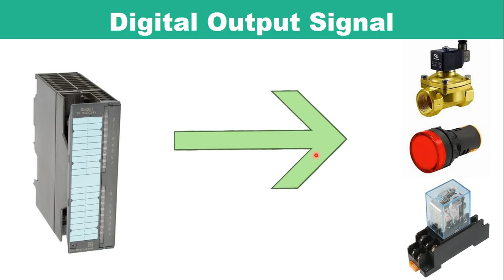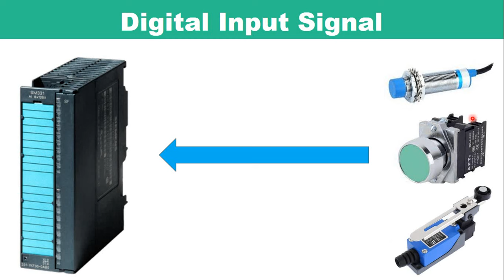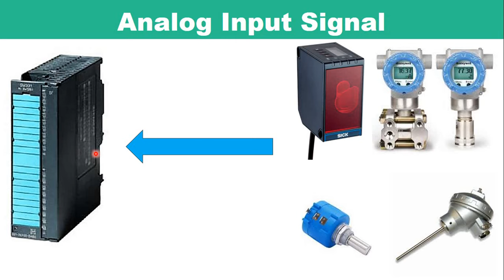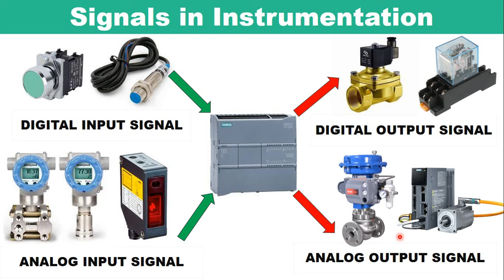Types of Signals in Instrumentation | What is DI,DO,AI,AO ?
In this video you will be learning about types of signals in instrumentation, DI , DO , AI , AO ,Transmitter and 0-10 vdc vs 4-20 mAmps 4-20 ma current loop and types of signals analog and digital
What types of Signals used in Instrumentation, Different type of signal,